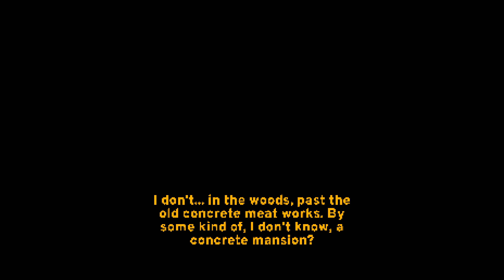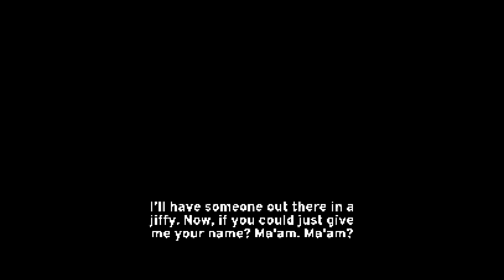WHAT EVEN IS THIS GAME | Paratopic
Guess whose back; back again. Midship's back, tell a friend! ;D

Twitter? We got it here!

Have ideas? Requests? Wanna stop by the cockpit and say hi?